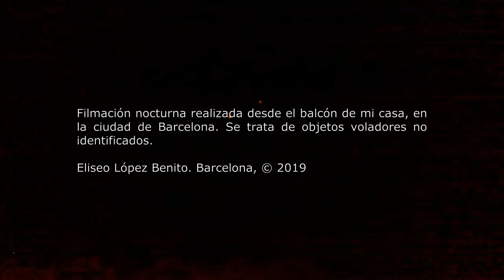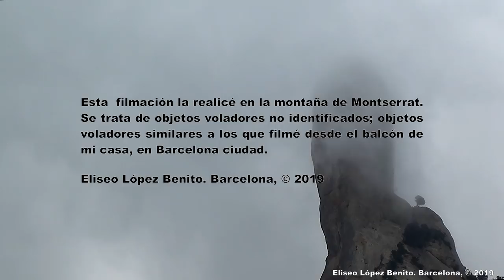DESDE BARCELONA, SIN TRUCO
Objetos Voladores No Identificados